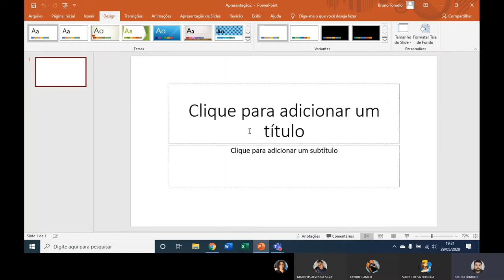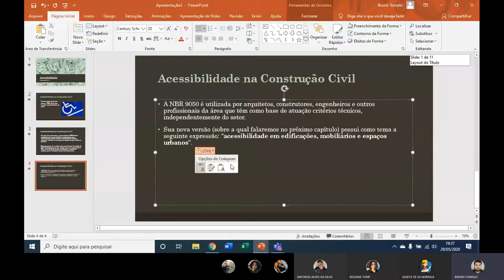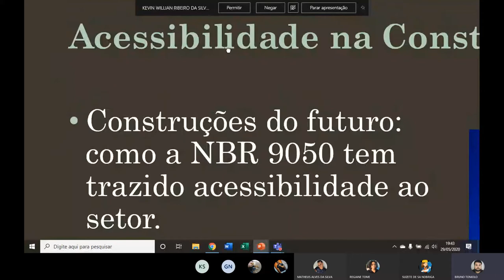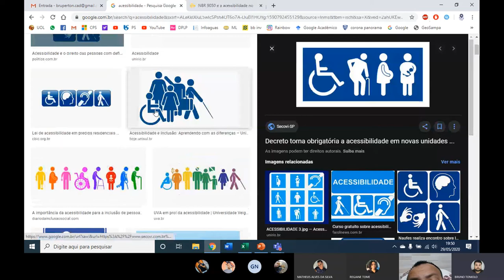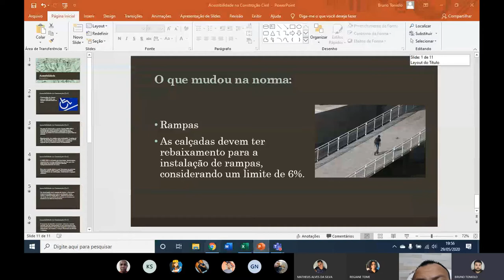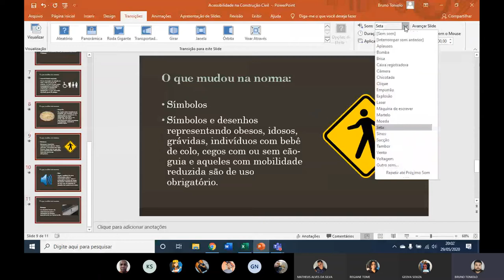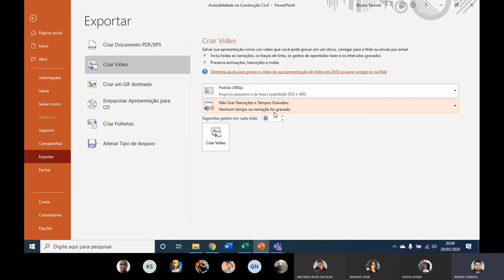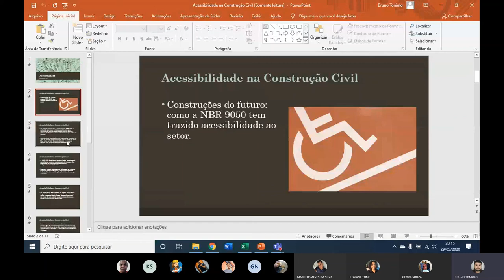Live "Noções de PowerPoint"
Em virtude da quarentena, está aula é disponibilizada aos alunos da ETEC Carlos de Campos, dia 29/05/2020 sobre "Noções de PowerPoint" da disciplina IACC do curso técnico de Edificações.